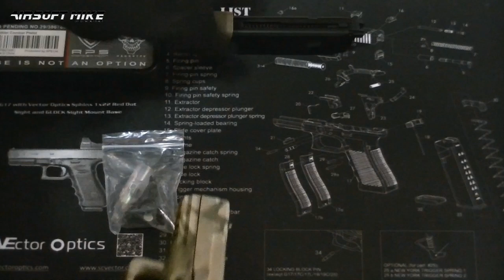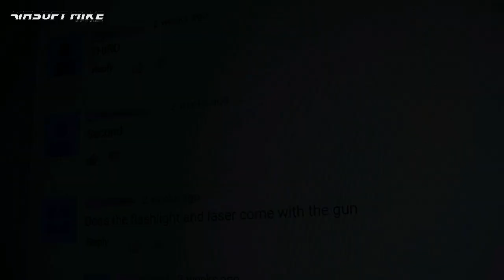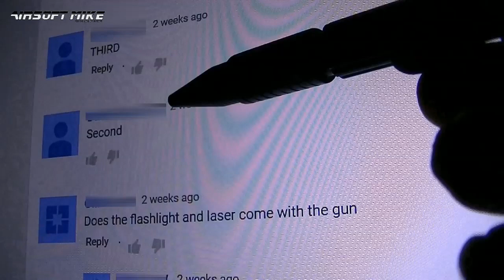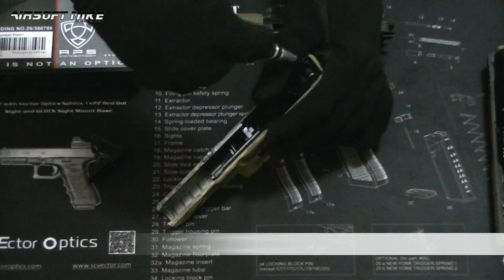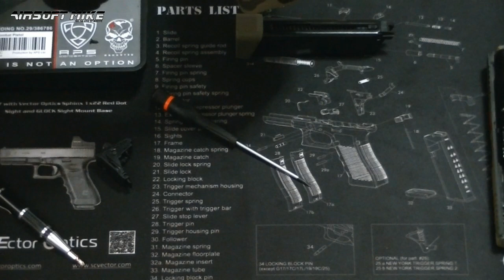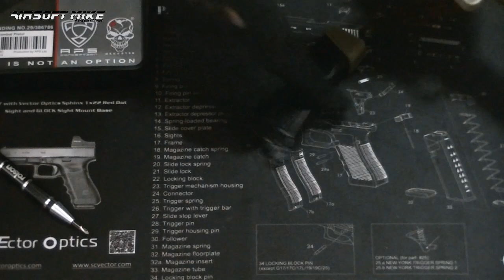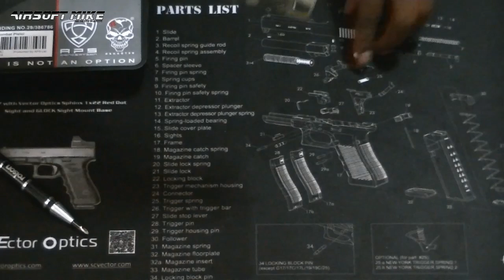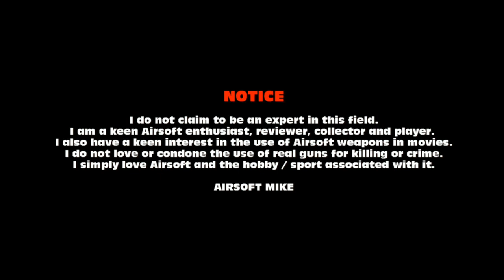Q&A SESSION! AND UPDATE on the APS ACP Co2 Airsoft Pistol / AIRSOFT MIKE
There are popular questions that get asked many times on Twitter, Facebook and of course, mostly here on my youtube videos!
So I decided to do my very first Q&A session where I answer the most commonly asked questions on my channel.